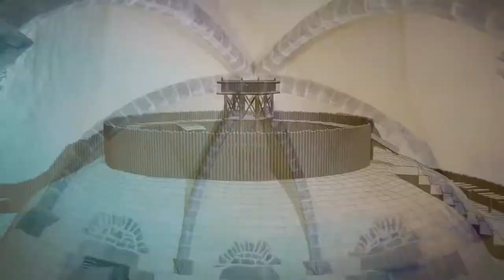The Glorious Story Of Castles Trailer: Are castles built in the Middle Ages symbols of barbarism?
What do castles made in the Middle Ages symbolize – wealth or barbarism? Explore the grandeur and a few mysteries surrounding these constructions in today’s ReleaseOfTheDay The Glorious Story Of Castles, on DocuBay